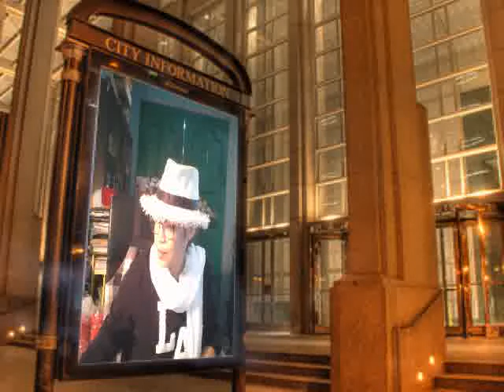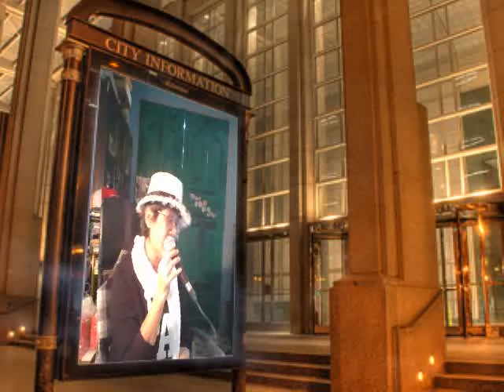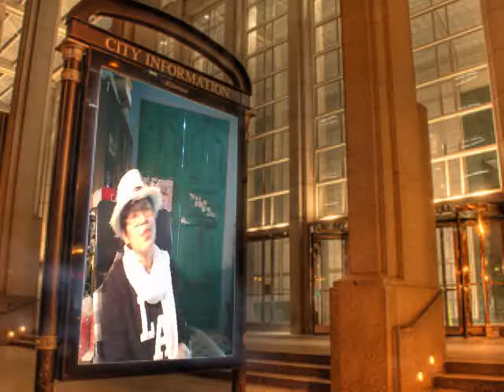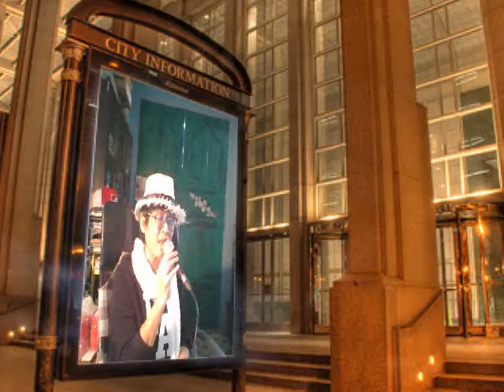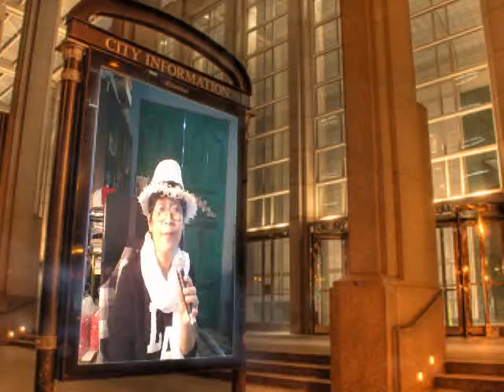ทั้งรู้ก็รัก